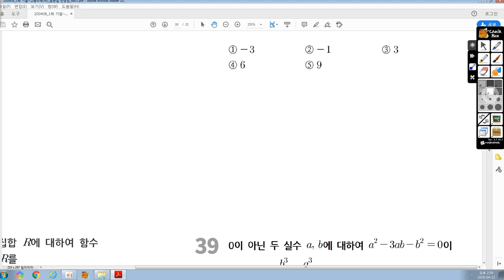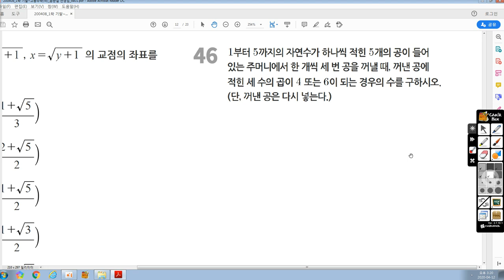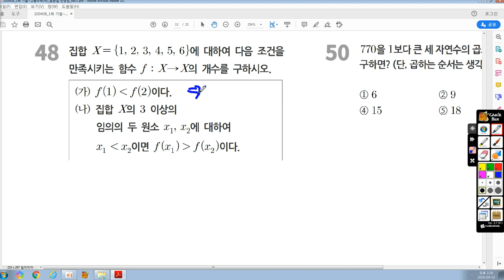4월12일(일) 고1J 50문항 수업-하은 보충용